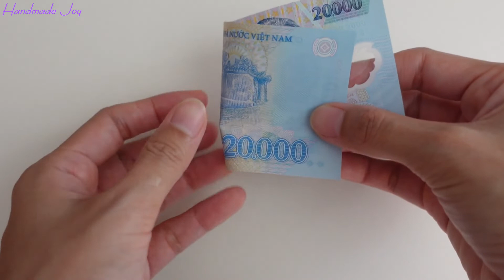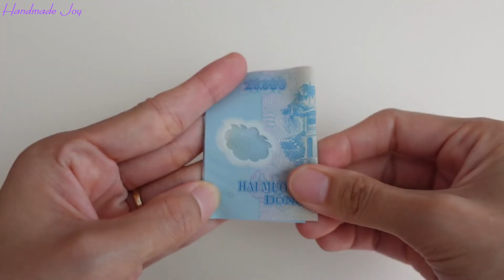Xếp Bao lì xì (phong bì) hình chim công / Peafowl Money Gift Envelope Origami / 「ピーコック 鳥のお年玉袋」折り紙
@handmadejoy xin mời các bạn cùng tham khảo cách xếp Bao lì xì / Phong bì hình con công  trông rất mới lạ và lịch sự.